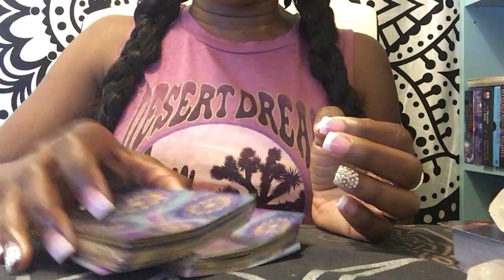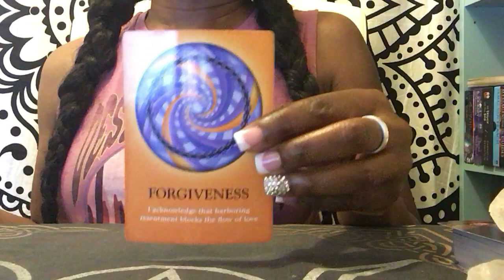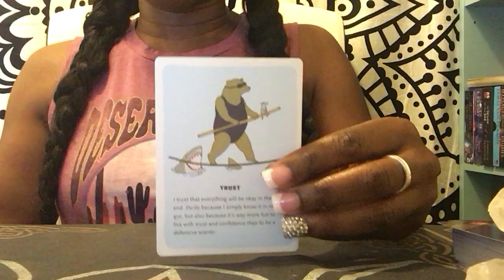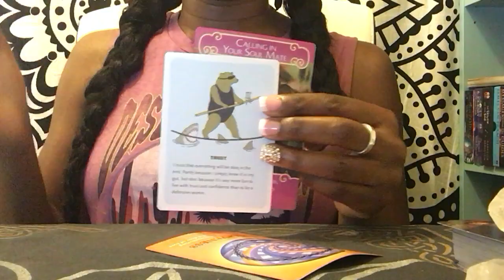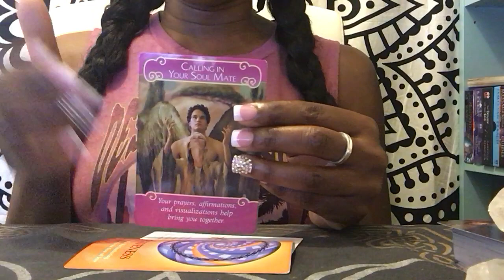Daily Guidance!!! " Forgiveness & Trust " ALL SIGNS - April 3rd